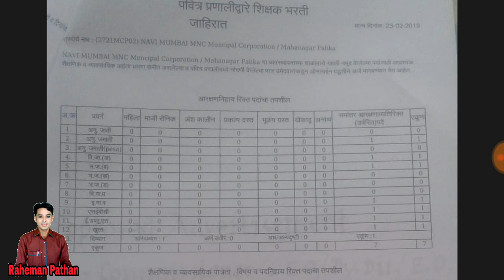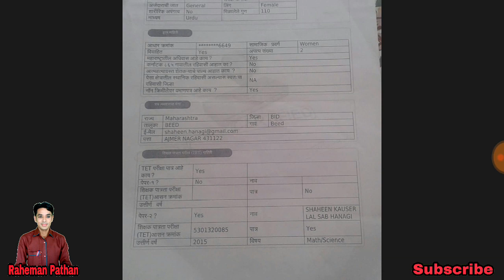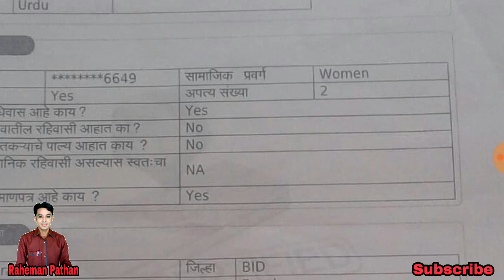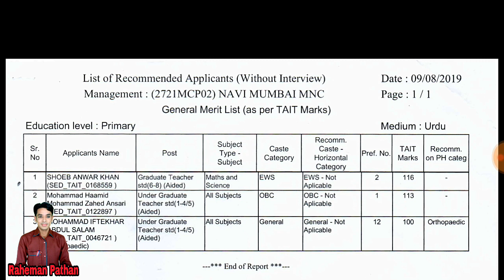शिक्षक भरती साठी खरेच उमेदवार उपलब्ध झाले नाही का?